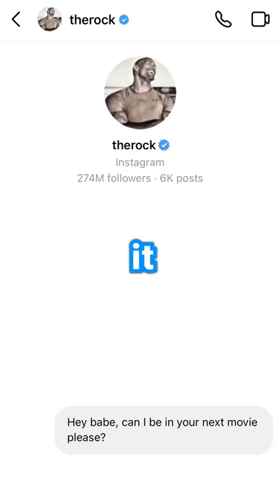WHY THE ROCK IS MY ENEMY